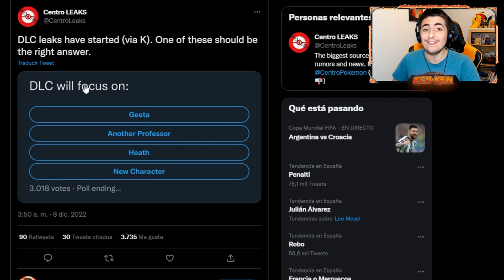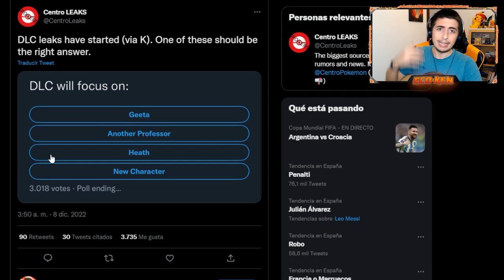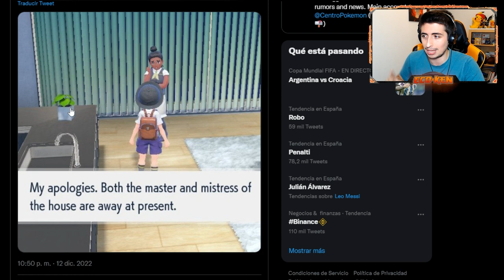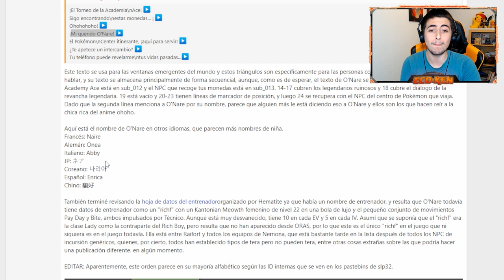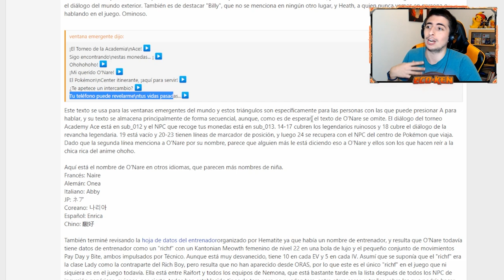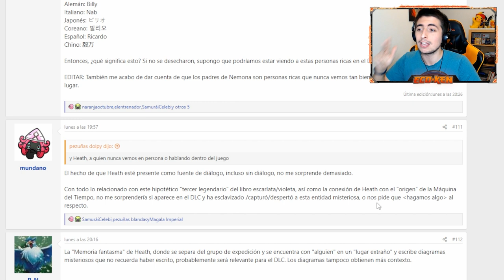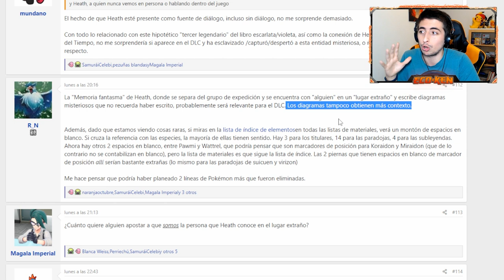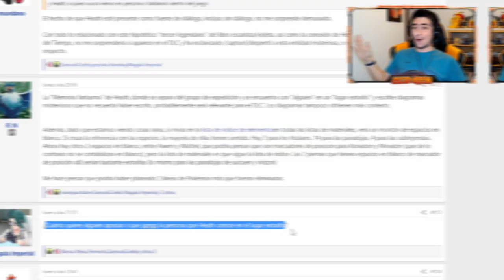¡LOCURA! 🔥 ¿VIAJES al PASADO y FUTURO? ¿PADRES DE MENCÍA? || Leaks DLC Escarlata y Púrpura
¡¡LEAKS del DLC de Pokémon Escarlata y Pokémon Púrpura!!

🔽 ¡MIS REDES! 🔽

🔽 MARCADORES 🔽
0:00 Introducción
0:22 NOTICIA de POKÉMON HOME
1:02 ¿Sobre QUIEN trata el DLC?
1:43 ERIAD el CREADOR del LIBRO ESCARLATA y PÚRPURA
2:55 TODO sobre LOS PADRES de MENCÍA
6:20 TEORÍAS de los FANS
7:02 ¿VIAJES en el TIEMPO?
8:20 Suscríbete PERRO